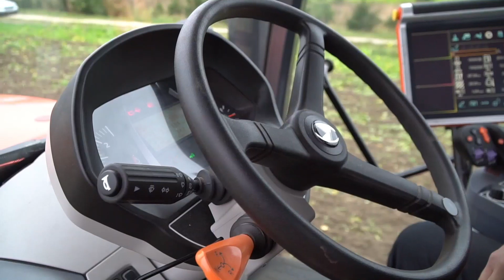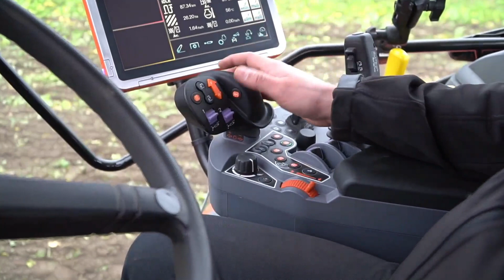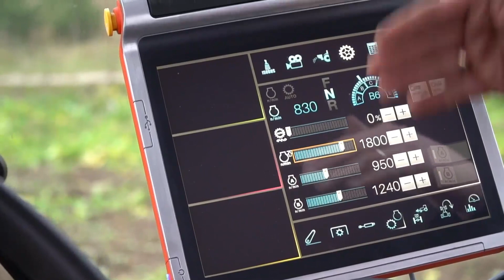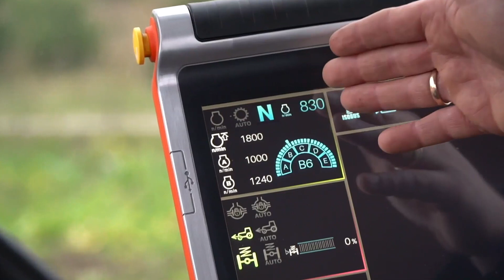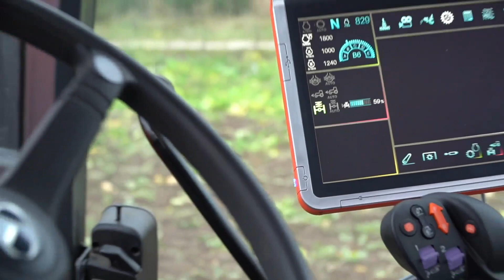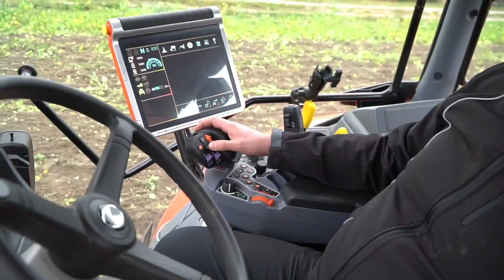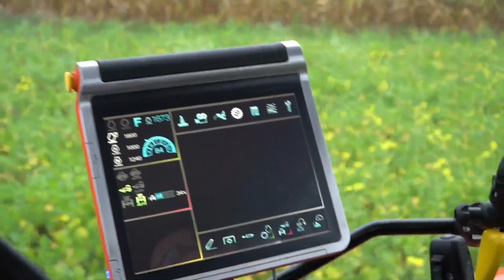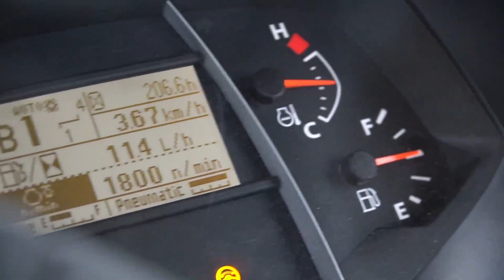Japoński samuraj, czyli Kubota M7173 w "Teście Farmera"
Kubota, którą mieliśmy możliwość przetestować to model oznaczony symbolem M7173 Premium. Warto podkreślić, że całe to pokaźne "stado" koni mechanicznych jest generowane przez czterocylindorwy silnik o pojemności 6,1 l. Zapraszamy do zapoznania się z naszymi wrażeniami z testu.